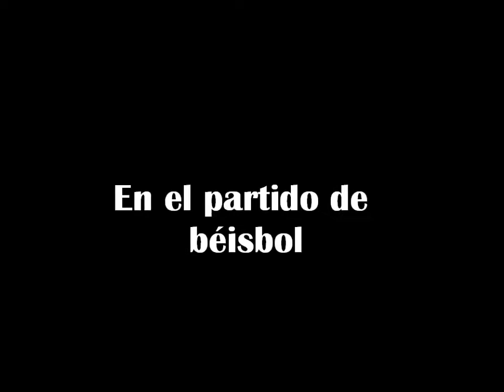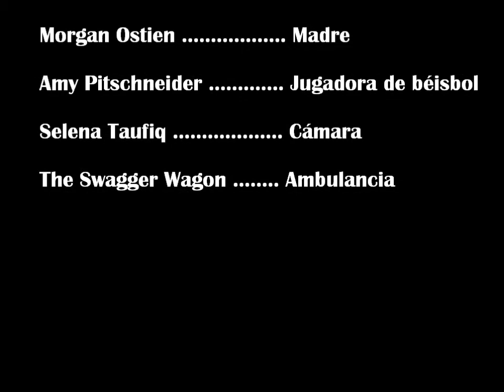La Consulta Medica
Español II 2012 - Hanna, Morgan y Amy